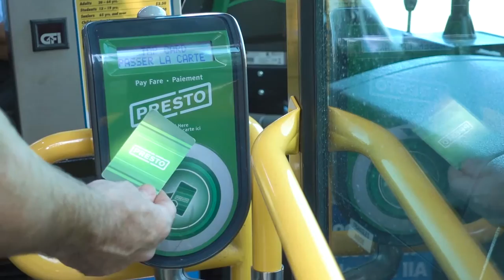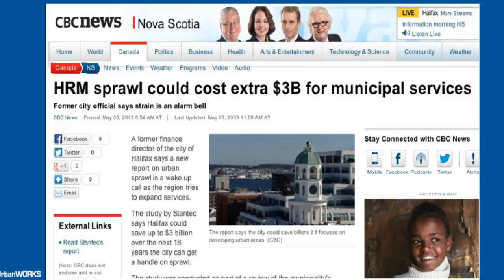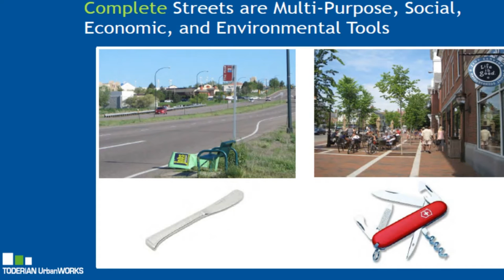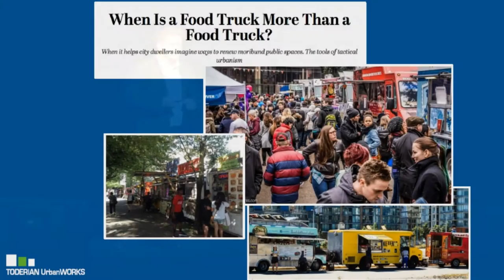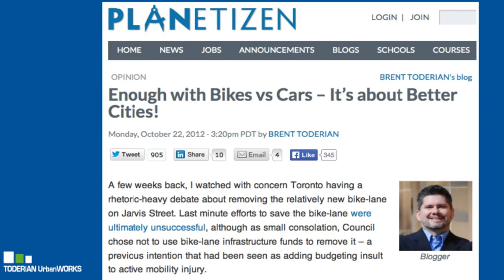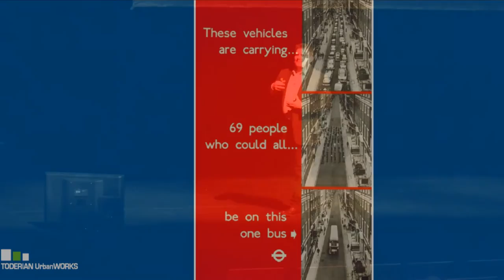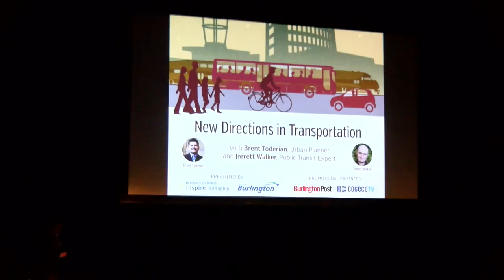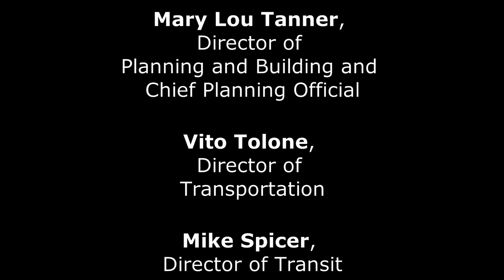Inspire Burlington - New Directions in Transportation, Nov. 14, 2016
Mayor Rick Goldring’s Inspire Burlington series presents a discussion about the future of transportation in Burlington, featuring noted urban planner Brent Toderian and public transit expert Jarrett Walker.